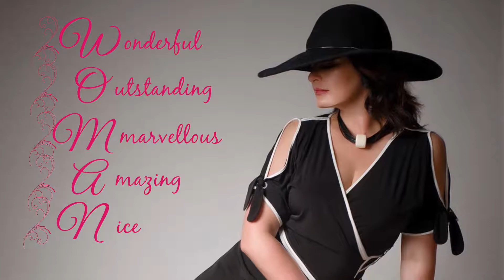VS MedSpa Laser Clinic - cosmetic procedures and skin treatments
Our services: Laser Hair Removal, Botox, Dermal Fillers, Photo Facial, Fat Reduction, Saggy Skin and Wrinkles, Skin Tag Removal, Oxygeneo 3-in-1 Super Facial, RF, Neck, Hands and Décolleté Rejuvenation, Ageless Face, Acne and Post Acne, Pigmentation and Vascular Lesions, Body Slimming, Skin Tightening, microdermabrasion